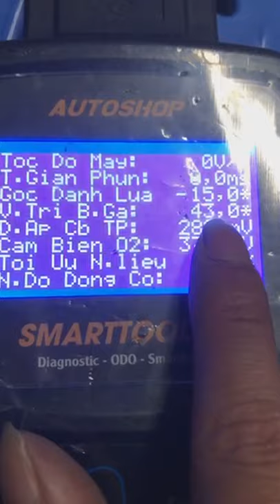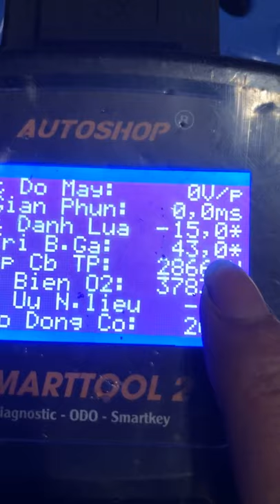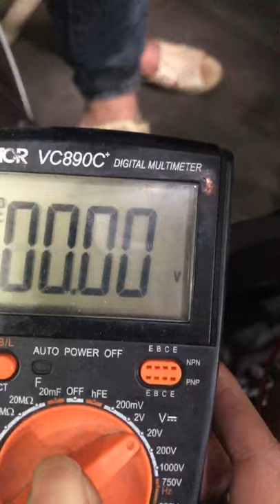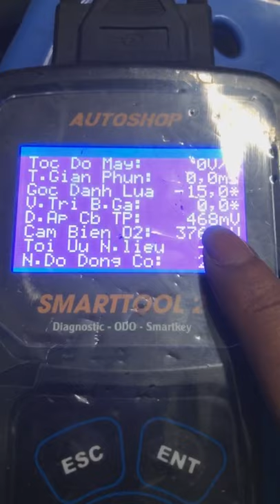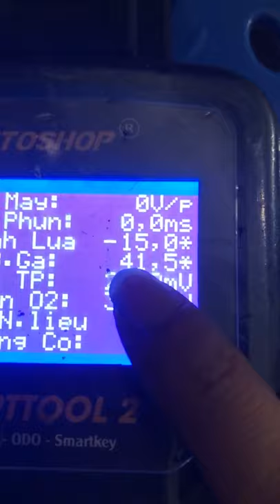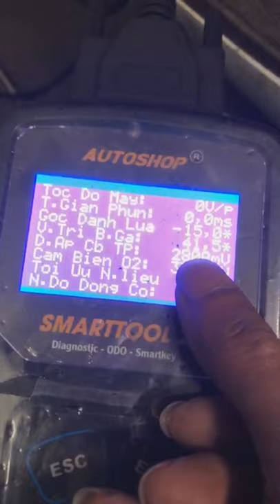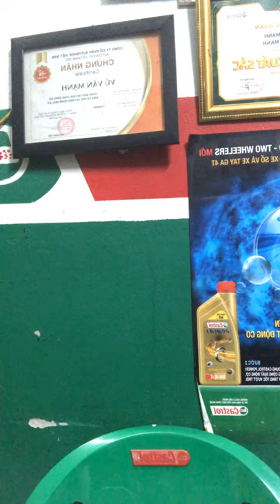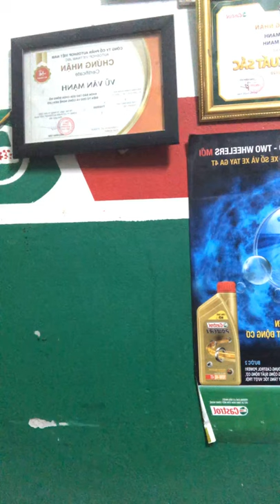Đức Mạnh: Chia sẻ bệnh treo cảm biến Tay ga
Nguồn: Đức Mạnh